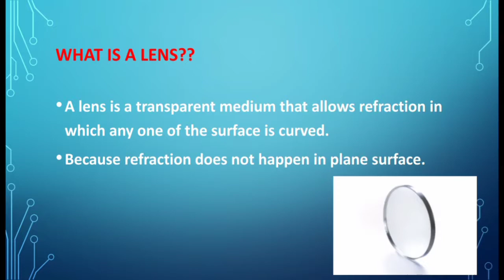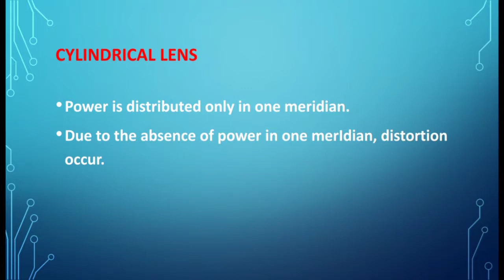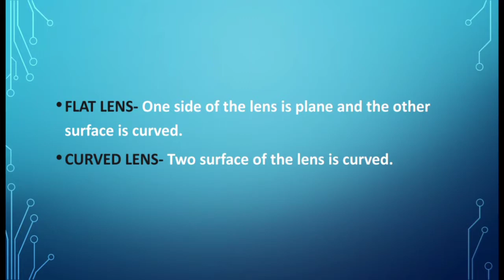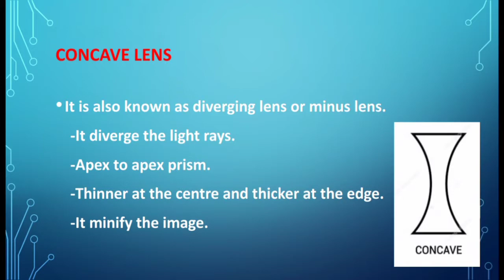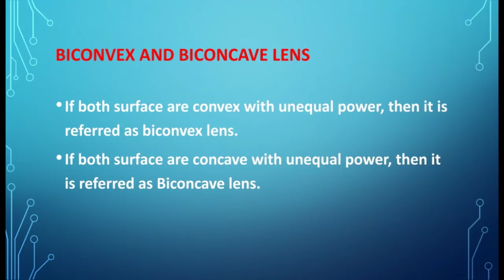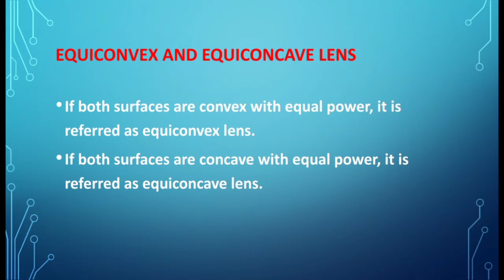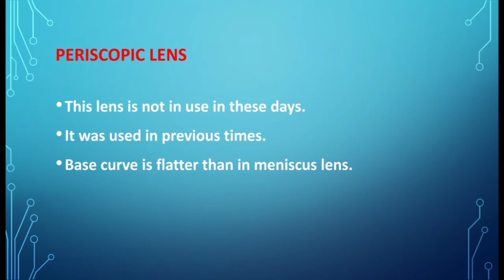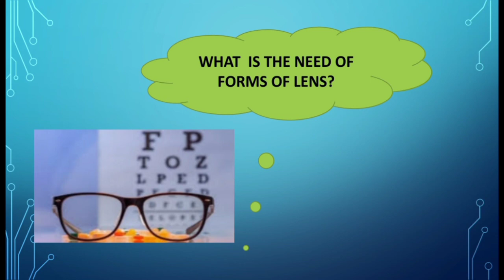LENS & FORMS OF LENS EXPLAINED IN TAMIL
In this video,  I covered the following topics.
1.What is lens ?
2.Types of lens.
3.Spherical lens.
4.Cylindrical lens.
5.Spherocylindricallens.
6.Forms of lens.
7.Flat lens.
8.Curved lens.
9.Convex lens.
10.Concave lens.
11.Types of concave and convex lens.
12.Biconcave and biconvex lens.
13.Equiconvex and Equiconcave lens.
14.Meniscus lens.
15.Meniscus convex and Meniscus concave lens.
16.Periscopic lens.
17.What is the  need of forms of lens?
A lens is a transparent medium that allows refraction in which any one of the surface is curved.The total power of lens is obtained by combining different types of lens surface,this is called forms of lens.